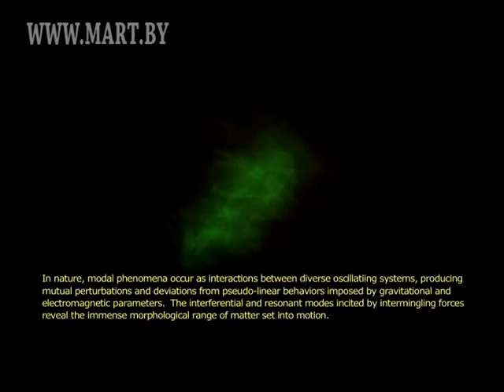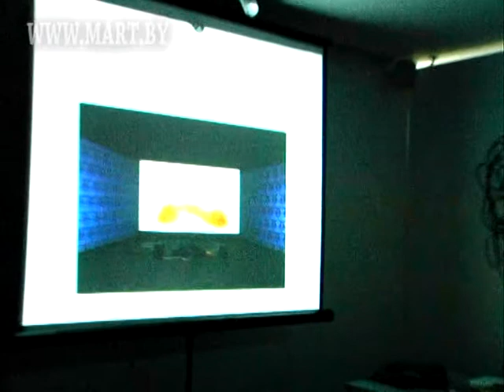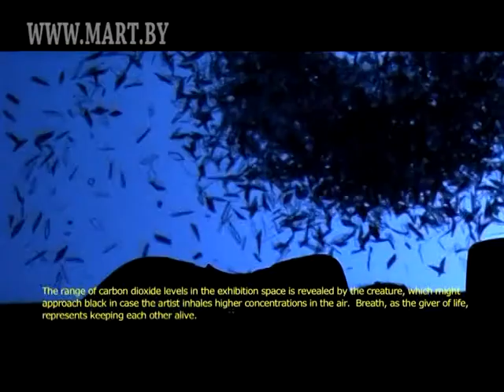Evelina Domnitch \ OPTOFONICA \ part 2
BOKONONFILM  (Karina Baratova, Valter Tsurkan)

OPTOFONICA
* Optofonica Stichting is an Amsterdam-based laboratory for immersive art-science engaged in the production and dissemination of artworks investigating hyper-sensing, acoustics, photonics, fluid dynamics, quantum chemistry and quantum electrodynamics.

* Optofonica facilitates the creation of original works by Dutch and international artists as well as the production of art events and publications.
* Optofonica is directed by a core group formed by TeZ, Evelina Domnitch, Dmitry Gelfand and Sonia Cillari.
Evelina Domnitch was born in Minsk, Belarus, 1972. She received a MA in Philosophy from State Belarussian University, 1994. Domnitch forms an artist duo with Dmitry Gelfand, and lives in Amsterdam.